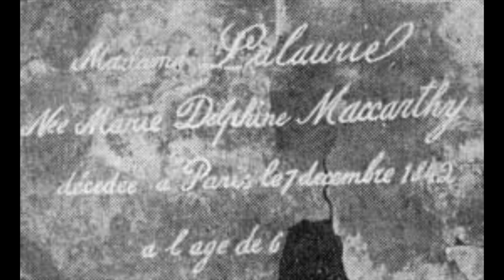Secrets Of The Haunted LaLaurie Mansion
The disturbing history of the LaLaurie Mansion in New Orleans, LA is perhaps one of the best known stories of haunted houses in the city. It tragically recounts the brutal reality of slavery in a horrifying and gruesome manner because for more than 150 years, and through several generations, the Lalaurie house has been considered the most haunted location in the French Quarter. Let’s just say this story is not for the faint of heart. and not for the weak of stomach either.

C O N T A C T:
Kendall Rae
8547 E Arapahoe Rd Ste J # 233